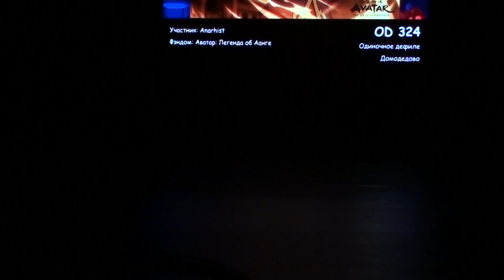СorGEEK fest 2024 Anarhist - Аватар Легенда об Аанге